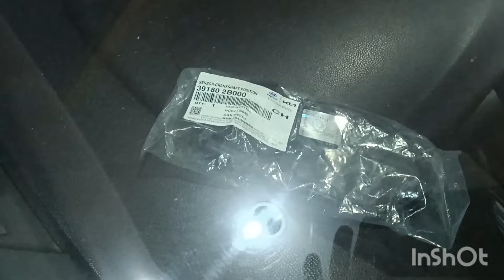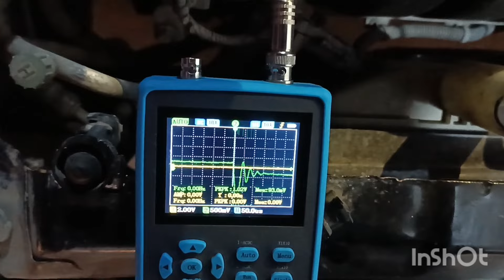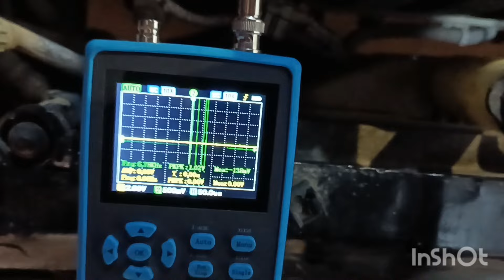Masinda nəsə var amma diaqnostika göstərmir . Toğrul avtodiaqnostika. Avtoblog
avtomobil diaqnostikası və təmiri ustası
maşın diaqnostikası
elektrik diaqnostika
masin diaqnostikasi
Diaqnostika göstərmir

kompyuter diaqnostika
müasir avtomobil ustası
avtomobil diaqnostika kurslari
avtoblog azerbaycan
toğrul avtodiaqnostika
muherrik diaqnostikası